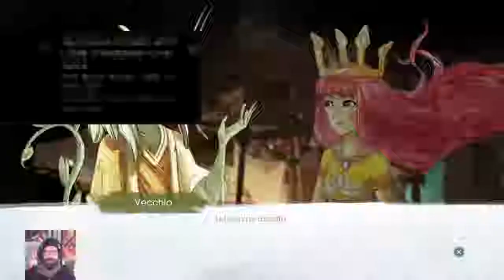Oh mia diletta luna | CHILD OF LIGHT [Walkthrough Gameplay ITA - PARTE 7]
📡Live della mia prima partita a "CHILD OF LIGHT", qui esportate integralmente.